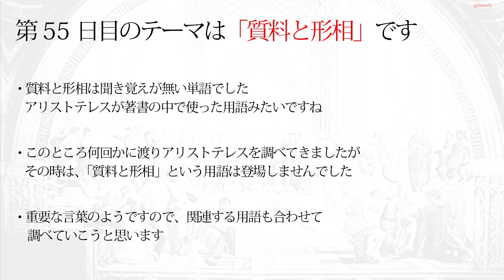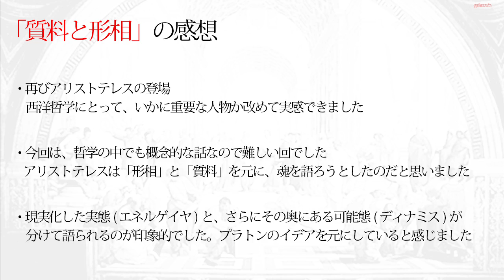【読むだけで身につく世界の教養365】第55日 質量と形相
第55日目のテーマは「質料と形相」です

質料と形相は聞き覚えが無い単語でしたが
アリストテレスの用語みたいですね

何回かに渡りアリストテレスを調べてきましたが
その時にはこの用語は登場しませんでしたね

重要な言葉のようですので、関連する用語も合わせて
調べていこうと思います